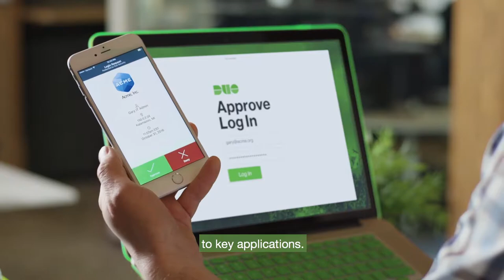Duo Security EMEA at 600Minutes Information and Cyber Security 2020, Denmark (Spotlight)